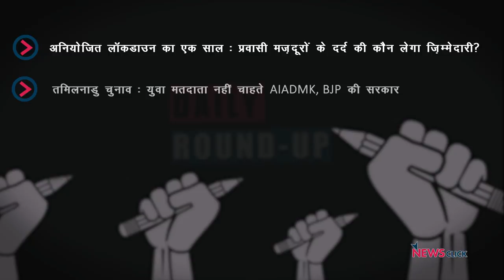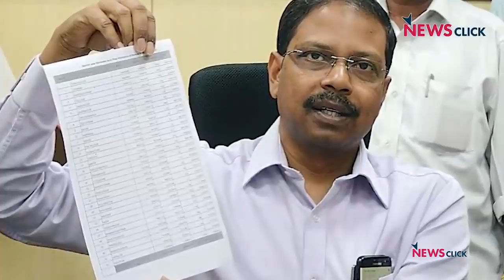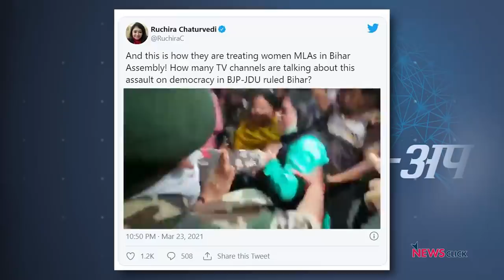लॉकडाउन का एक साल, तमिलनाडु चुनाव में युवाओं की राय और अन्य ख़बरें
न्यूज़क्लिक के डेली राउंडअप में आज हम बात कर रहे हैं देश में कोरोना वायरस लॉकडाउन के एक साल, तमिलनाडु चुनाव से युवाओं की उम्मीदें और अन्य ख़बरों के बारे में।